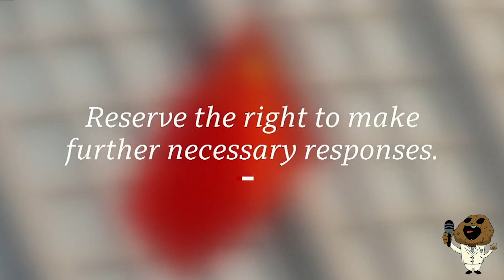CHINESE SPY BALLOON GOT SHOT DOWN OVER ATLANTIC IN AMERICA | BREAKING NEWS.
A spy balloon got shot down in America CHINESE say it not a spy croft.